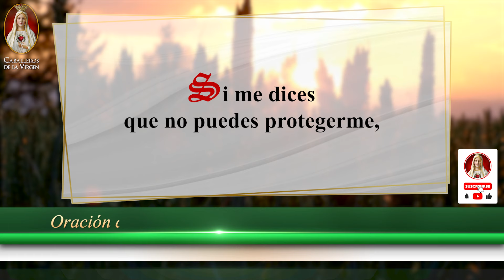ORACIÓN DE LA MAÑANA CATÓLICA de hoy ☀️ 08 de julio de 2024 🌞 Caballeros de la Virgen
🌞 ¡Bienvenidos a otro día lleno de bendiciones con la Oración de la Mañana de hoy, 08 de Julio de 2024! 🙏 Comienza tu día en Paz y Tranquilidad en unión a Dios.

👉🏻AYÚDANOS A CONTINUAR CON NUESTRO APOSTOLADO DIGITAL, HAZ TU DONACIÓN AQUÍ: 👈🏻